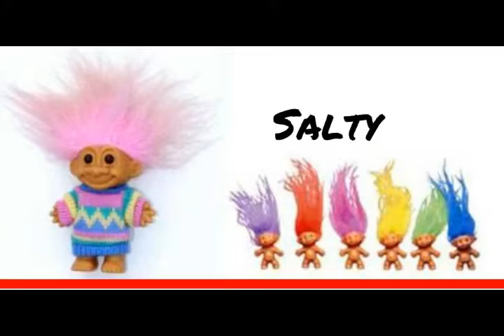SALTY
Blockade Intent  Admiral 2016
Puzzle Pirates
Bite the Pillow .. Going in Dry